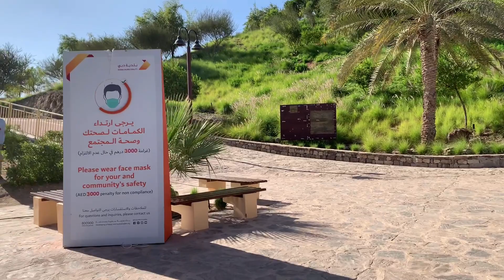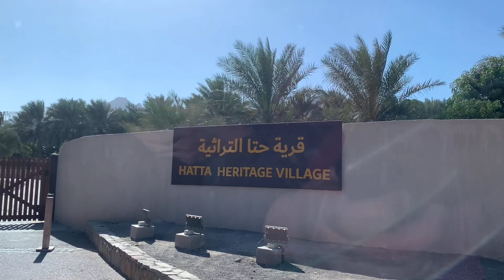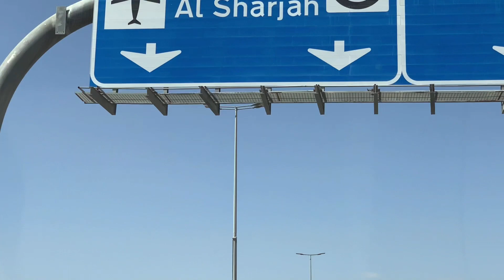Full Day Trip to HATTA Dubai || Dubai Travel Destination || RON & FAM VLOGS